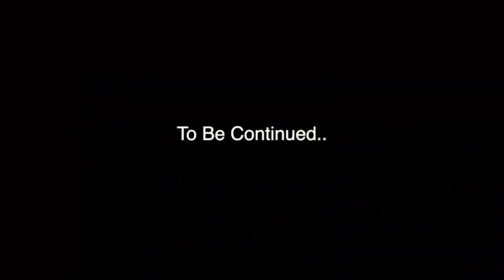गांव में लगी सरकारी नौकरी 🔥||Vellage Life||Pahad tk vellage vlog